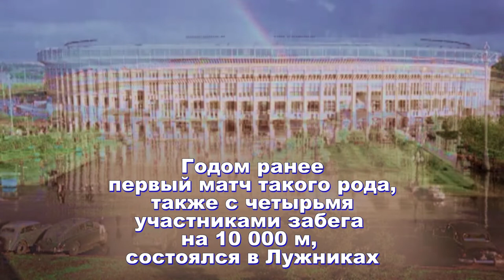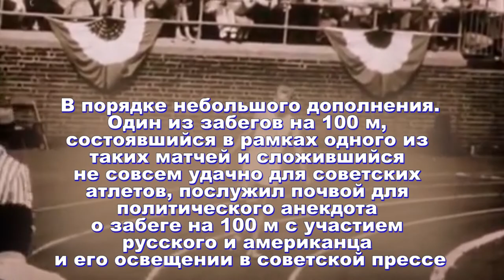В.Высоцкий. "На дистанции четверка первачей". Разгадка тайны написания песни.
Владимир Семенович Высоцкий. "На дистанции четверка первачей". А если разгадка тайны написания песни?
Текстовая версия:
а также аналогичная публикация на proza.ru

Анекдот, обещанный на третьей минуте и рассказанный на последних минутах фильма.
В забеге на сто метров приняли участие двое: русский и американец. Побелил американец. Комментарий в советских газетах:
- Советский спортсмен выступил в этом забеге блестяще и пришел одним из первых, в то время как американец выступил из рук вон плохо и занял предпоследнее место.

В видеоматериале использованы:
- Юрий Клинских (Юрий Хой) и группа "Сектор Газа". "Туман". Скрипично-фортепианная интерпретация дуэта "Just Play"
- Людвиг ван Бетховен "Allegretto"
- Элем Климов. "Спорт. Спорт. Спорт". Мосфильм, 1970
- Слайд-фильм "Лужники" по мотивам фотографий Семена Фридлянда
- выступление автора видеоматериала Поляковского В.Т. на вечере памяти Никиты Цветкова в библиотеке им.Юргенсона в феврале 2022.

Использована версия этой песни, прозвучавшая на концерте в МФТИ в январе 1980 г.

В.Высоцкий. "На дистанции — четверка первачей". Текст.

На дистанции — четверка первачей, -
Каждый думает, что он-то побойчей,
Каждый думает, что меньше всех устал,
Каждый хочет на высокий пьедестал.

Кто-то кровью холодней, кто горячей, -
Все наслушались напутственных речей,
Каждый съел примерно поровну харчей, -
И судья не зафиксирует ничьей.

А борьба на всем пути -
В общем, равная почти.
"Расскажите, как идут,
бога ради, а?"
"Телевиденье тут
вместе с радио!
Нет особых новостей -
все ровнехонько,
Но зато накал страстей -
о-хо-хо какой!"

Номер первый — рвет подметки как герой,
Как под гору катит, хочет под горой.
Он в победном ореоле и в пылу
Твердой поступью приблизится к котлу.

Почему высоких мыслей не имел? -
Потому что в детстве мало каши ел,
Голодал он в этом детстве, не дерзал, -
Успевал переодеться — и в спортзал.

Что ж, идеи нам близки -
Первым лучшие куски,
А вторым — чего уж тут,
он все выверил -
В утешение дадут
кости с ливером.

Номер два — далек от плотских тех утех, -
Он из сытых, он из этих, он из тех, -
Он надеется на славу, на успех -
И уж ноги задирает выше всех.

Ох, наклон на вираже — бетон у щек!
Краше некуда уже, а он — еще!
Он стратег, он даже тактик, словом — спец, -
Сила, воля плюс характер — молодец!

Четок, собран, напряжен
И не лезет на рожон, -
Этот — будет выступать
на Салониках,
И детишек поучать
в кинохрониках,
И соперничать с Пеле
в закаленности,
И являть пример целе-
устремленности!

Номер третий — убелен и умудрен, -
Он всегда — второй надежный эшелон, -
Вероятно, кто-то в первом заболел,
Но, а может, его тренер пожалел.

И назойливо в ушах звенит струна:
У тебя последний шанс, слышь, старина!
Он в азарте — как мальчишка, как шпана, -
Нужен спурт — иначе крышка и хана!

Переходит сразу он
В задний старенький вагон,
Где былые имена -
прединфарктные,
Где местам одна цена -
все плацкартные.

А четвертый — тот, что крайний, боковой, -
Так бежит — ни для чего, ни для кого:
То приблизится — мол, пятки оттопчу,
То отстанет, постоит — мол, так хочу.
Не проглотит первый лакомый кусок,
Не надеть второму лавровый венок,
Ну, а третьему — ползти на запасные пути…

Сколько все-таки систем
в беге нынешнем! -
Он вдруг взял да сбавил темп
перед финишем,
Майку сбросил — вот те на! -
не противно ли?
Поведенье бегуна -
неспортивное!

Злых и добрых, бескорыстных и рвачей.
Кто из них что исповедует, кто чей?
…Отделяются лопатки от плечей -
И летит уже четверка первачей!